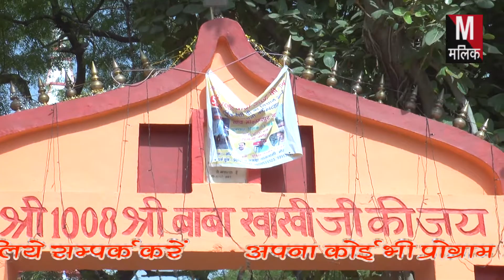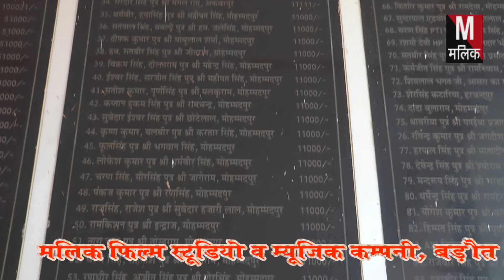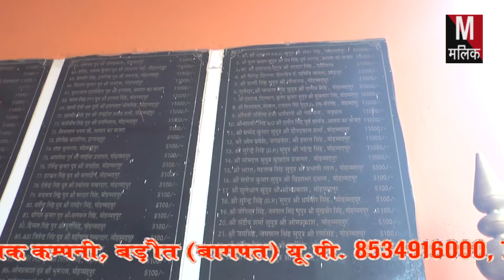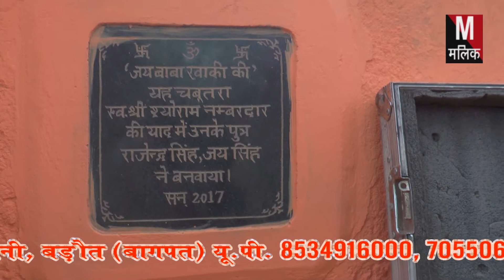मौहम्मदपुर जाट रागनी 2022//बाबा खाकी लाज बचा दे//श्री राजेश थुरानिया जी//malik studio Baraut